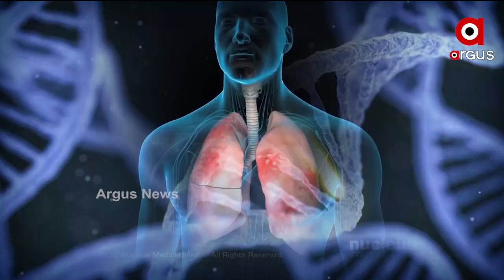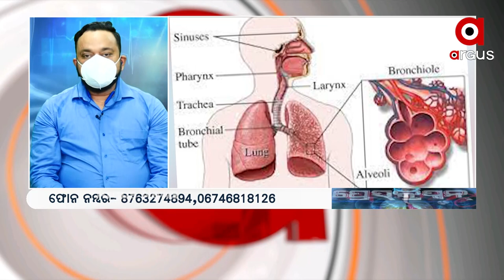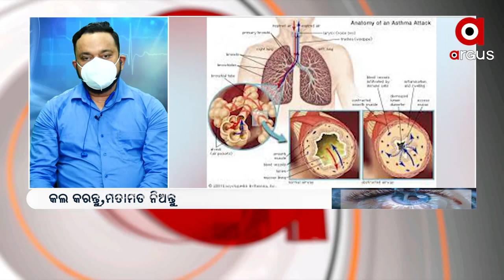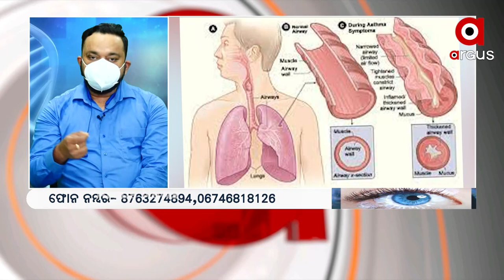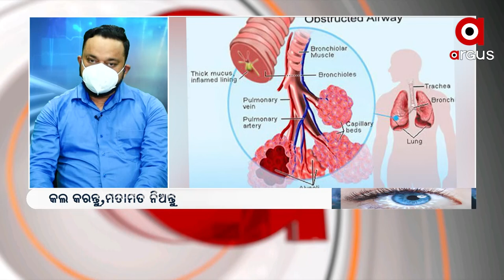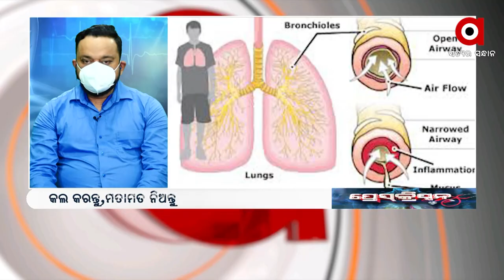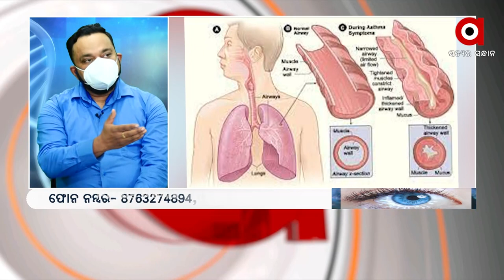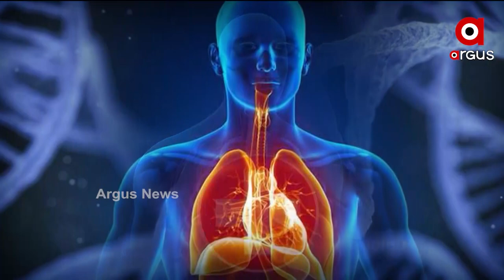PRESCRIPTION : Doctor's Advice for Asthma Patient : 16 OCT 2021 : ARGUS NEWS